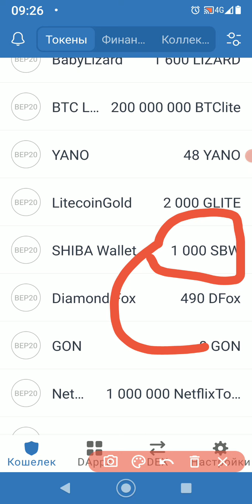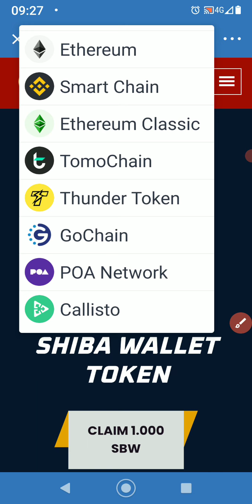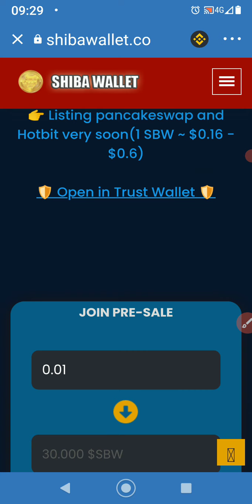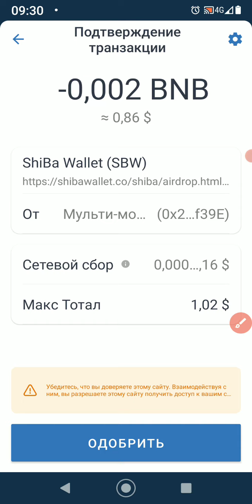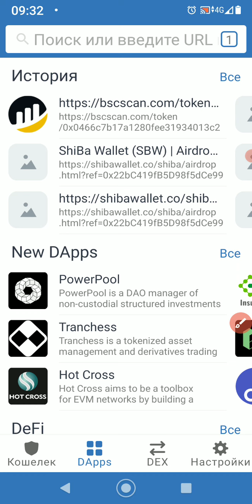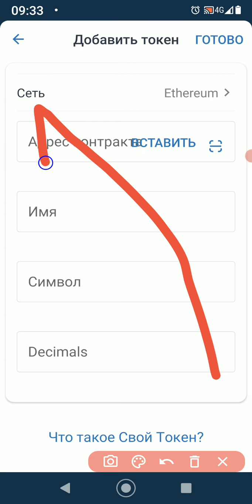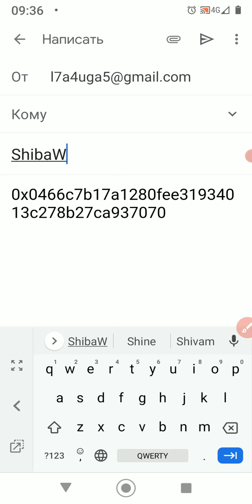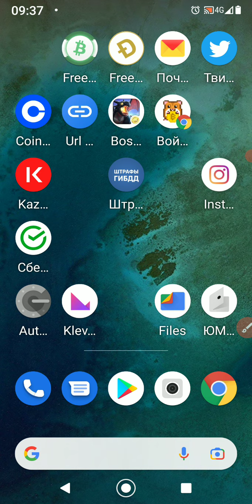Airdrop Shiba Wallet на TrustWallet монеты на кошелек сразу.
Листинг монет на Pancakeswap и на Hoobit Заявка В видео Я рассказываю и показываю как получить 1000 монет SBW по аирдропу.          _________________________________''В этом видео Я просто знакомлю с проектом Я не призываю никого ни к каким действиям.